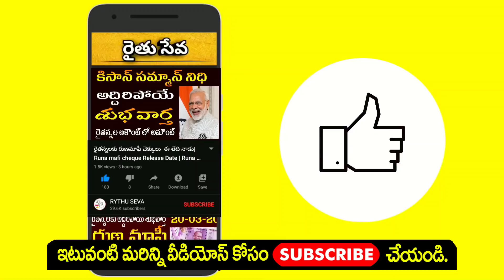రైతు బంధు ఖతార్నాక్ అప్డేట్ |rythu bandhu 2 latest updates | rythu varthalu | kcr rythu bandhu news